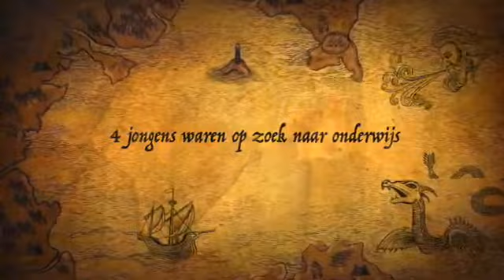Op Zoek Naar Onderwijs